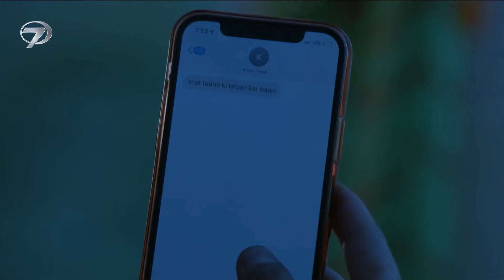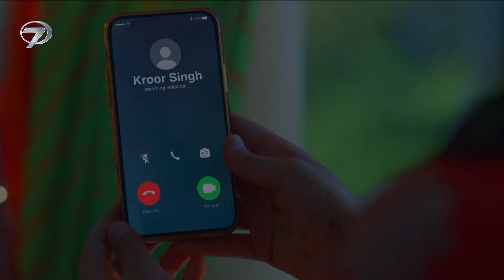Benimle Kal 86. Bölüm